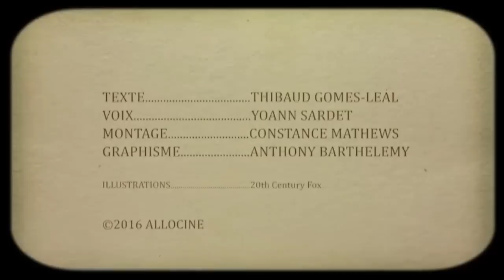BUFFY CONTRE LES VAMPIRES (S01) - 12 Trucs à Savoir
Buffy contre les vampires, réalisé par  Joss Whedon
Date de sortie :  2007
Acteurs : Sarah Michelle Gellar, Alyson Hannigan, Nicholas Brendon
Résumé : Buffy Summers aspire à une vie simple et épanouie auprès de sa famille et de ses amis. Mais les démons qui rôdent à Sunnydale lui rappellent sans cesse qu'elle doit faire face à ses responsabilités de Tueuse.